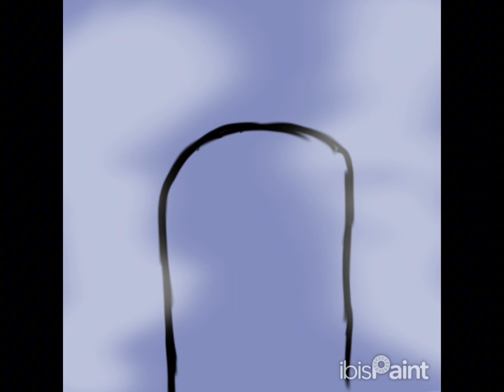an important massage